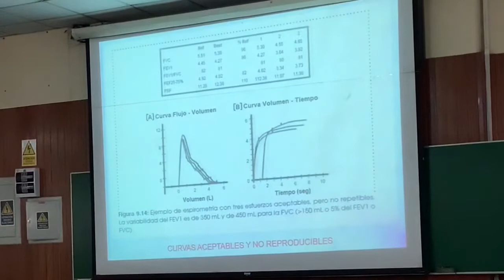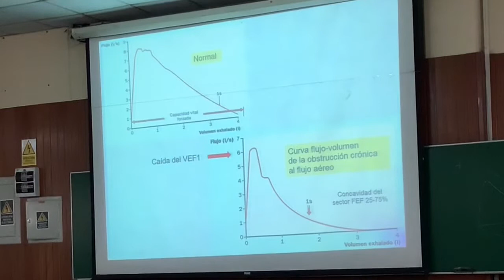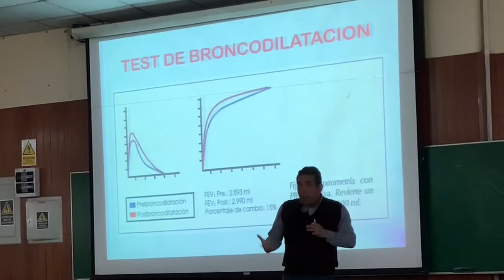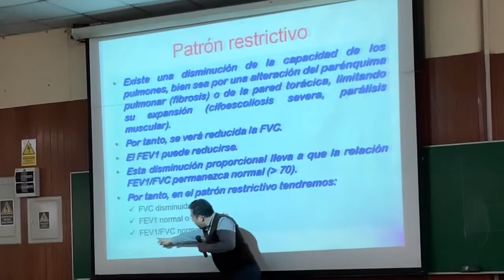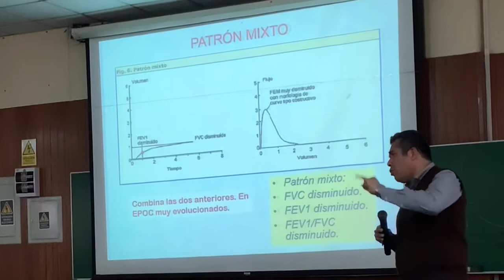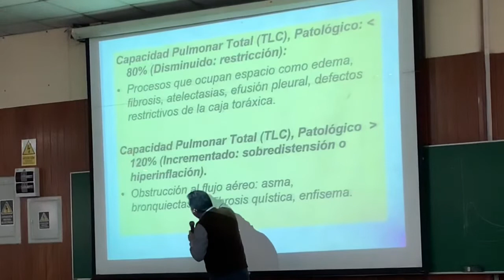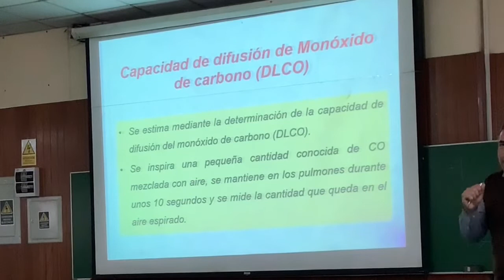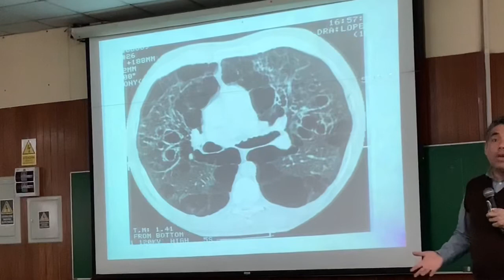Neumo 2 parte 2